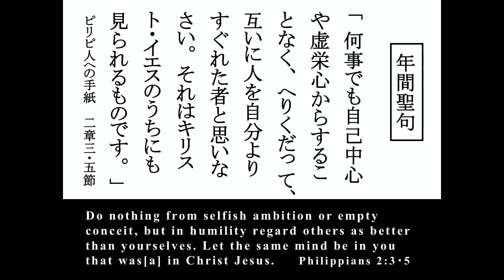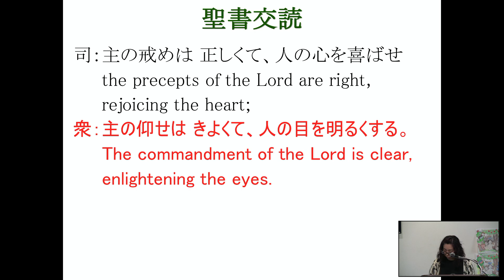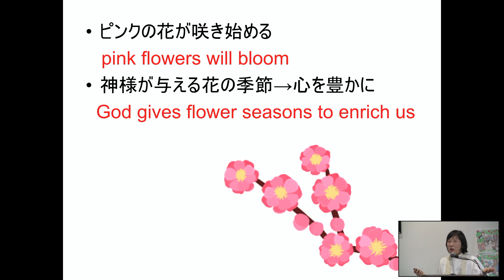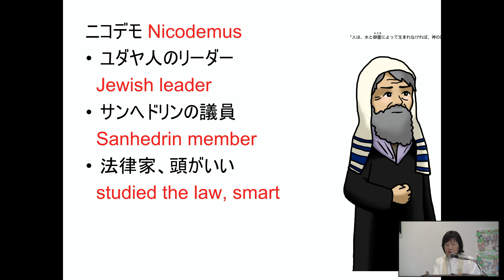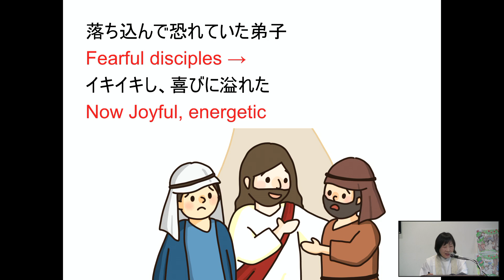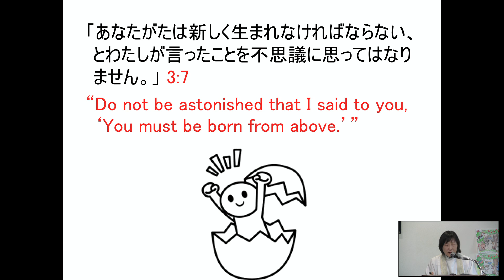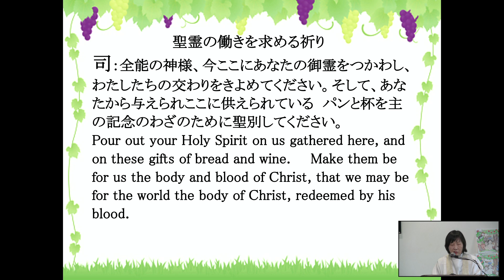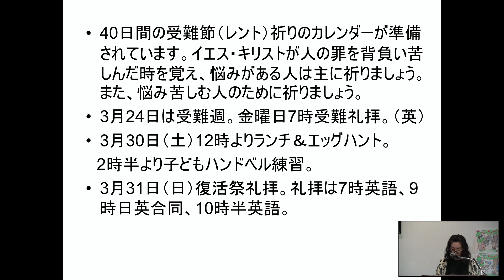Nihongobu 3 3 24